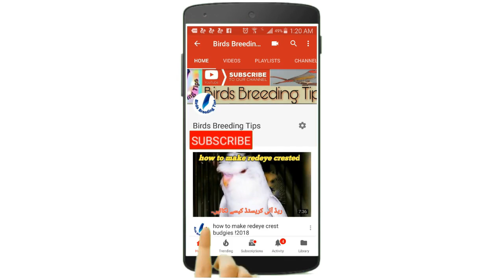lalukhet birds market | parrots of shakeel bhai in Urdu Hindi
video related to topic 👇👇

Sunday Birds market Karachi.

اگر آپ پرندوں کے متعلق معلومات حاصل کرنا چاہتے ہیں تو اس چینل کو سبسکرائب کریں ہم آپکو ہر وہ معلومات فراہم کریں گے جو آپ پرندوں کے متعلق جاننا چاہتے ہیں۔
यदि आप पक्षियों के बारे में जानकारी प्राप्त करना चाहते हैं, तो इस चैनल की सदस्यता लें, हम आपको जानकारी प्रदान करेंगे जो आप पक्षियों के बारे में जानना चाहते हैं।

birds breeding tips home remedies calcium supplements calcium supplements calcium supplements calcium deficiency benefits of calcium australian budgies

Birds Breeding Tips (BIRDS BREEDING TIPS channel) pets